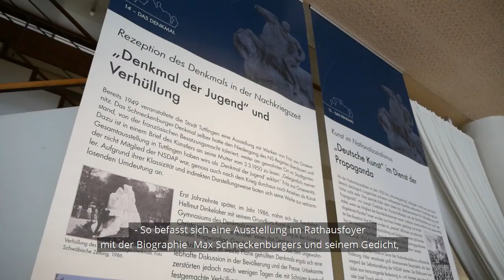QuadratTV - Ausstellung "In Stein gemeißelt!?"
Mit einer Ausstellung, Vorträgen und einem Workshop will die Stadt Tuttlingen diskutieren, wie ein zeitgemäßer Umgang mit dem Schneckenburger-Denkmal im Stadtgarten aussehen kann. Schließlich wurde das Denkmal während der NS-Zeit errichtet, außerdem würdigt es mit Max Schneckenburger einen Dichter, dessen Lied „Die Wacht am Rhein“ lange als Kampflied gegen Frankreich gesungen wurde.

Unter der Überschrift „In Stein gemeißelt!?“ werden diese Themen jetzt aufgegriffen - So befasst sich eine Ausstellung im Rathausfoyer mit der Biographie Max Schneckenburgers und seinem Gedicht, erläutert die Geschichte des Denkmals selber und geht auf den Künstler Fritz von Graevenitz und seine Rolle während der NS-Zeit ein. Gezeigt werden außerdem Fotos, Dokumente und auch historische Modelle aus dem Denkmalswettbewerb 1937.

Begleitend zur Ausstellung gibt es drei Vorträge – unter anderem mit Experten für NS-Kunst und Erinnerungskultur. Die Ausstellung und die Vorträge sind die Grundlage für eine öffentliche Diskussion mit der Bürgerschaft. Dazu gibt es am Freitag, 21. Oktober, ab 15 Uhr einen Workshop im Rathausfoyer.